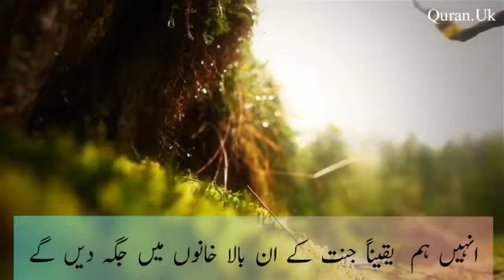surah al Ankabut🕷🕸the spider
ayat #57_59